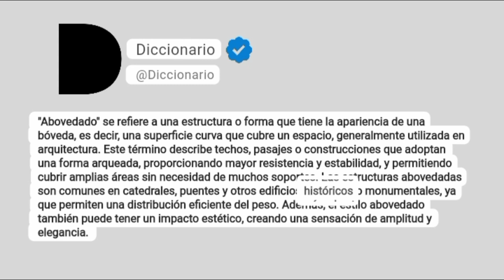Abovedado Significado En Español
"Abovedado" se refiere a una estructura o forma que tiene la apariencia de una bóveda, es decir, una superficie curva que cubre un espacio, generalmente utilizada en arquitectura. Este término describe techos, pasajes o construcciones que adoptan una forma arqueada, proporcionando mayor resistencia y estabilidad, y permitiendo cubrir amplias áreas sin necesidad de muchos soportes. Las estructuras abovedadas son comunes en catedrales, puentes y otros edificios históricos o monumentales, ya que permiten una distribución eficiente del peso. Además, el estilo abovedado también puede tener un impacto estético, creando una sensación de amplitud y elegancia.